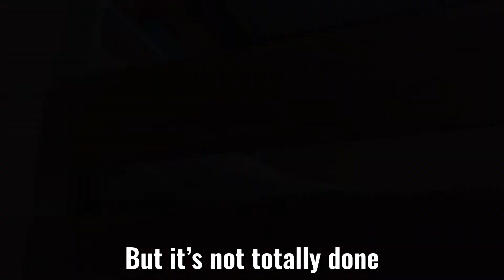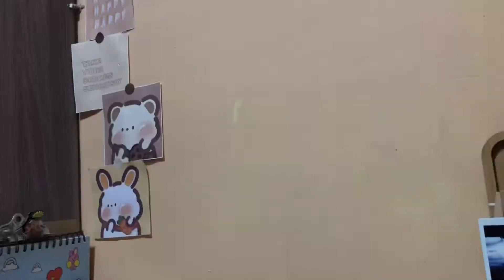Clean With Me // Cleaning My Room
Welcome back again, guys! hope that you'll like this new video and i'll keep posting more videos guys!  please like, share, comment and subscribe to my channel! have a great day everyone! :)